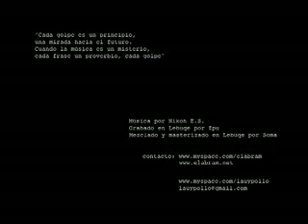CADA GOLPE ABRAM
ABRAM